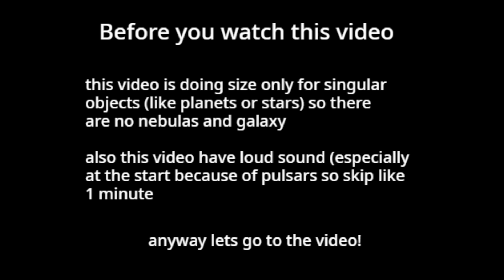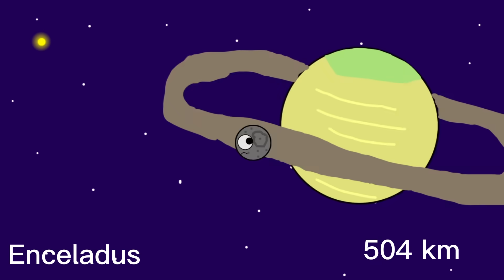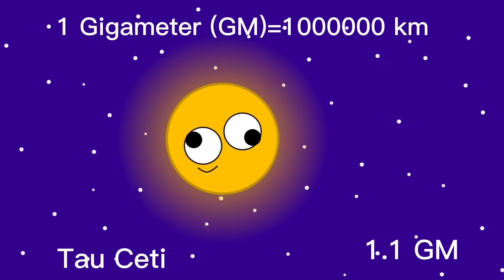Solar Object band Size Comprasion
0:17 kilometer

4:05 megameter

12:12 gigameter

15:08 terameter